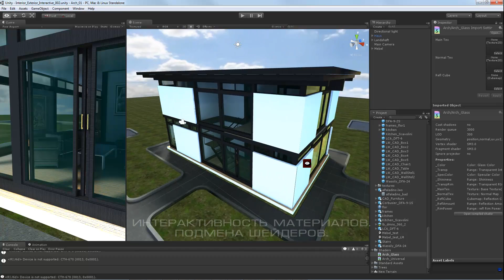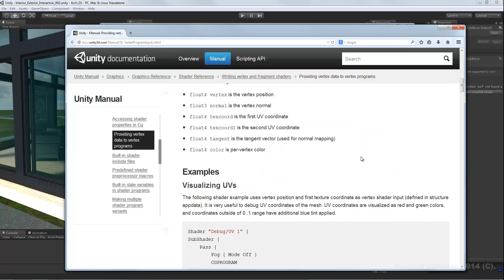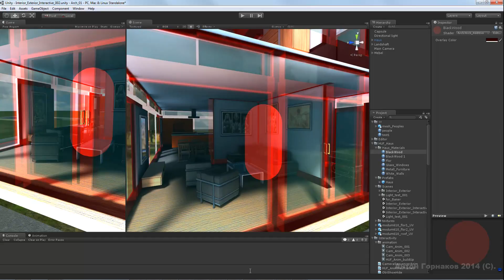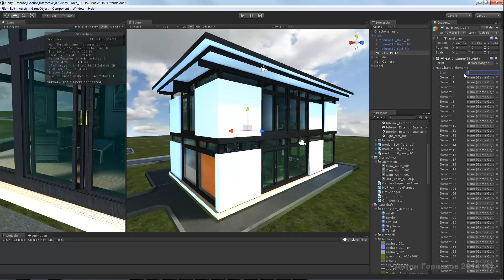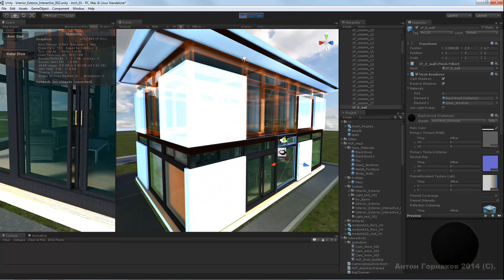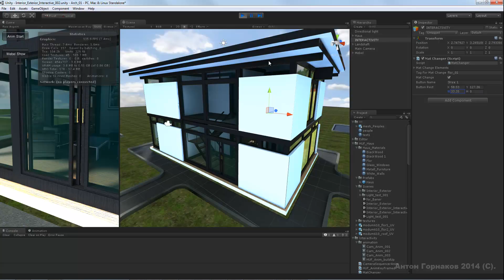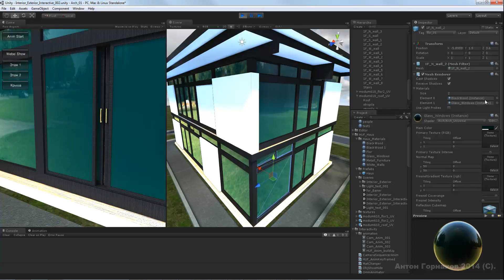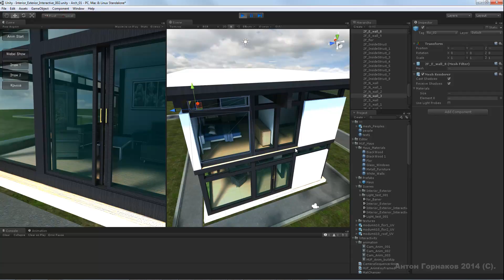Интерактивная архитектурная визуализация (видеокурс, часть 4, видео 3).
Четвёртая часть:
- Анимация камеры в Unity. Последовательность шотов. Синематик для архитектурной и интерьерной визуализации.
- Анимация сборки архитектурной (инженерной) конструкции. Покадровая и процедурная анимация эффекта сборки.
- Интерактивность и способы управления отображением объектов и анимацией.
- GUI и uGUI в реализации интерфейсной и информационной части. Реализация управления интерактивностью.
- Интерактивность шейдеров, материалов и объектов.

На кого рассчитан курс?
- Курс прежде всего расчитан на тех кто интересуется архитектурой, дизайном, инженерными визуализациями.
- Если вы занимаетесь архитектурной визуализацией, дизайном интерьеров, промышленным дизайном, вам будет полезен этот курс.
- Вы новичок в компьютерной графике и архивизе? Вам интересно развиваться в этом направлении? После прохождения этого курса, вы будете обладать базовыми и
фундаментальными знаниями и навыками, для того чтобы заниматься интерактивной архитектурной визуализацией профессионально.
- Если вы уже занимаетесь архитектурной визуализацией, то вы найдёте массу полезной информации, которую сможете применять в своих проектах.
- Пользователи 3D Max, смогут расширить свой кругозор в средствах моделирования и узнают как реализовывать свои проекты в интерактивной форме.
- Новички, пройдут полный курс "молодого бойца" и в форсированном режиме освоят профессиональные средства моделирования и среду разработки интерактивных приложений.
- Этот курс расчитан на широкий круг слушателей, от новичков до профессионалов.